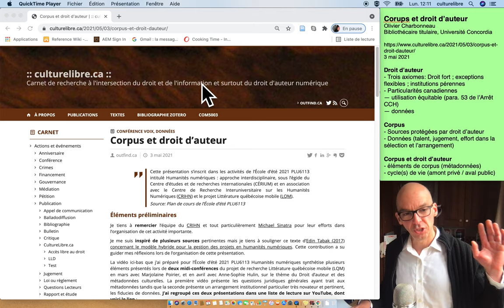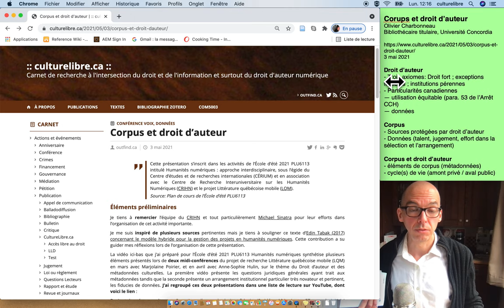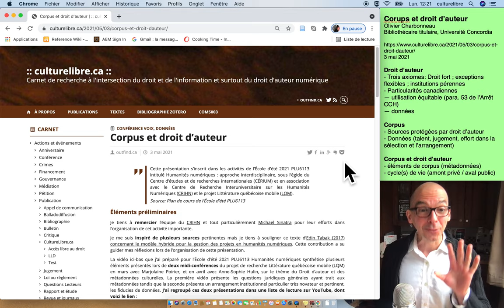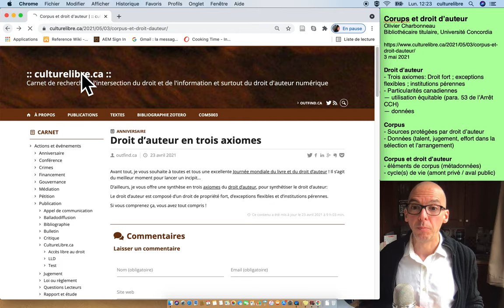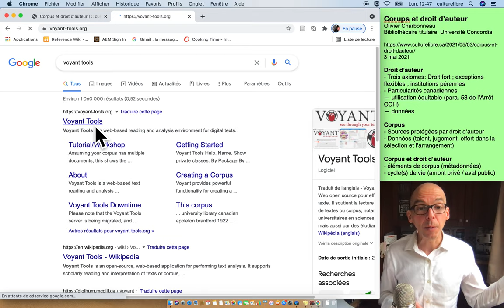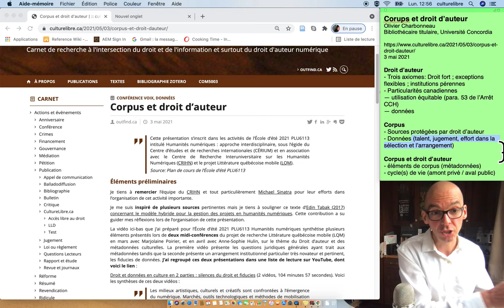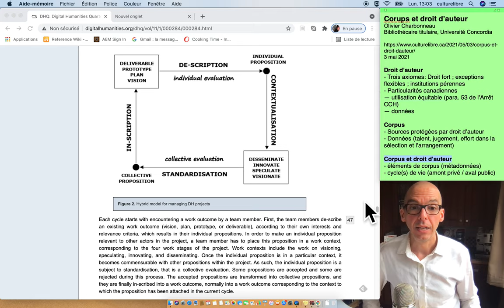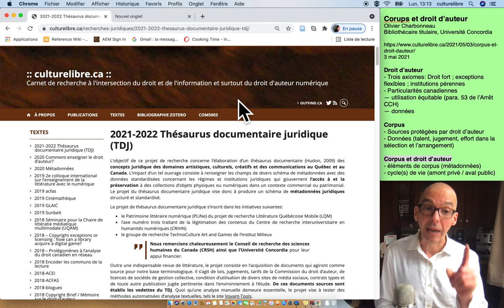Corpus et droit d'auteur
Cette présentation s’inscrit dans les activités de l’École d’été 2021 PLU6113 intitulé Humanités numériques : approche interdisciplinaire, sous l’égide du Centre d’études et de recherches internationales (CÉRIUM) et en association avec le Centre de Recherche Interuniversitaire sur les Humanités Numériques (CRIHN) et le projet Littérature québécoise mobile (LQM).
L'objectif de la session consiste à outiller les participant.e.s à nuancer leur approche aux questions juridiques de la constitution d'un corpus en vue de l'application de méthodes en lien avec les humanités numériques.
En premier lieu, Olivier Charbonneau présente des éléments pertinents en droit d'auteur, surtout selon le contexte Canadien. Ensuite, il discute de deux conceptualisation des corpus, selon leur statut juridique, c'est-à-dire les sources (souvent des oeuvres protégées par droit d'auteur) et des données qui résultent de la méthode en humanités numérique. Finalement il propose d'élaborer de nouvelles approches en lien avec les métadonnées juridiques ainsi qu'à des cadres de gouvernance pour certifier les pratiques pour les affranchir des frictions juridiques.